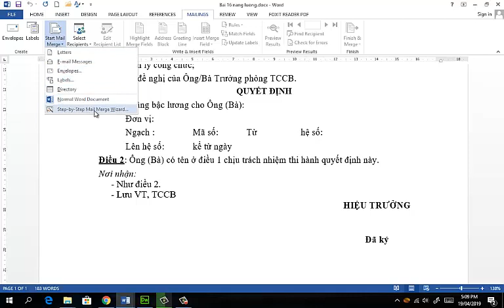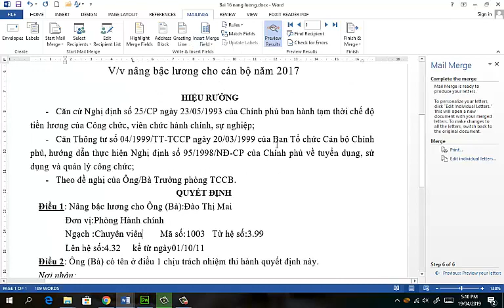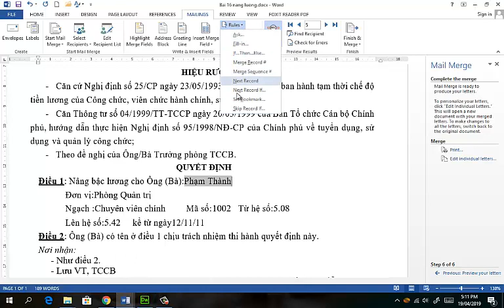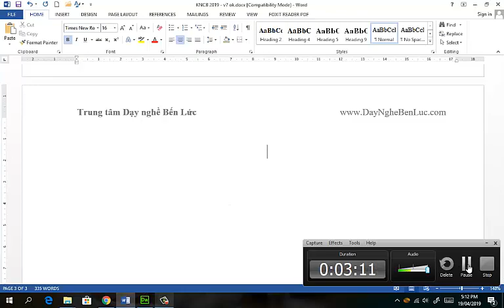Kỹ năng cơ bản: Bài Word 16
Trung tâm Dạy nghề Bến Lức: Đào tạo nghề Tin học - Ngoại ngữ